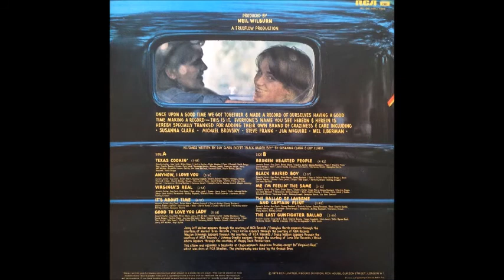Texas Cookin'~Guy Clark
Title Cut From The 1976 Album By Guy Clark 11/6/1941 - 5/17/2016